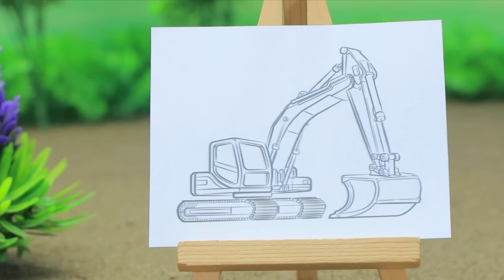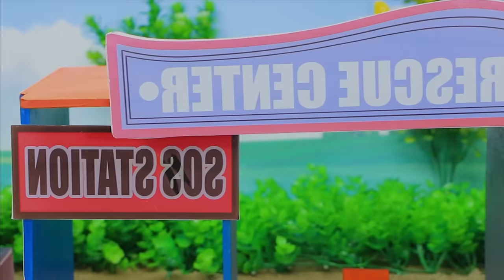Catch Cute Chickens, Colorful Chickens, Rainbow Chicken, Rabbits, Cute Cats,Ducks,Animals Cute #64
Diy tractor making mini bulldozer | DIY sugarcane juicer |Harvest sugarcane transport by heavy truck
New Gauri Ganesh Murti Dj Trolley | Navratri Radha Krishna Trolley Mini Dj Light Navdurga Saraswati

Catch Cute Chickens, Colorful Chickens, Rainbow Chicken, Rabbits, Cute Cats,Ducks,Animals Cute

Koi fish
Related topic:
gauri ganesh murti
water pump
tractor
science project
bridge making
concrete maker
trolley
mini tractor
tractor
water pump
Mini Farmer
mini projects
house animals diy
tractor trolley
cow
tractor
farming
mini farming
special lake
Farm Diorama
Flower Planting
house cow
mini Aquarium
house Cow
Cow House diy
miniature farm
fishpond
house_cow
barn animals
keepvilla
keepvilla tractor
keepvilla diy
Mini Creative
Tech Creators
HP Mini DIY Tractor
Keep villa
Sunfarming
tractor machinery
village life
keepvilla
keepvilla tractor
keepvilla tractor video
keepvilla diy
mini tractor
mini creative
minicreative tractor
diy tractor
concrete bridge
special wheel
how to make
Tractor
DIY Farming
DIY Tractor
Mini Tractor
Water Pump
Tractor Motor
Machine
Mini Farmer
Mini Farm
Mini Water Pump
Sun Farming
Mini Creative
Sano Creator

Related topic:
mini tractor
tractor
water pump
Mini Farmer
mini projects
house animals diy
tractor trolley
cow
tractor
farming
mini farming
special lake
Farm Diorama
Flower Planting
house cow
diy fish pond
diy projects
how to supply water
mini Aquarium
house Cow
Cow House diy
miniature farm
fishpond
house_cow
barn animals
hamster
escape
navratri
ganesh chaturthi